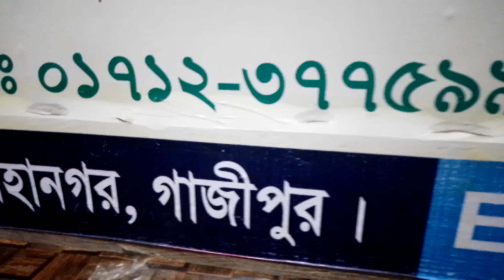পাইকারি দামে ব্রান্ডের কিবোর্ড কিনুন মাত্র ৩৫০টাকা